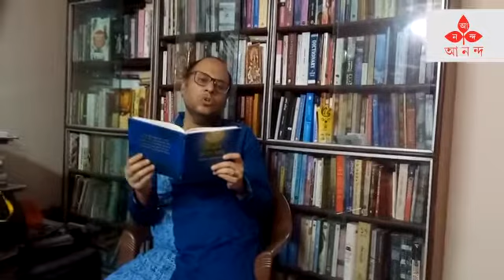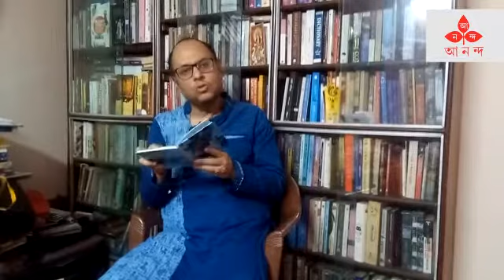লকডাউনে লেখকসঙ্গ ll বিনায়ক বন্দ্যোপাধ্যায়